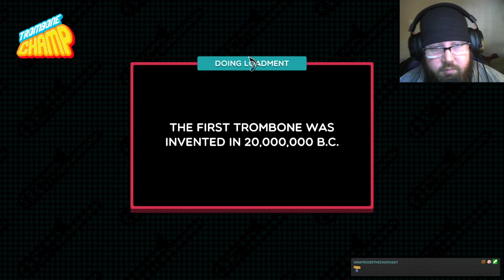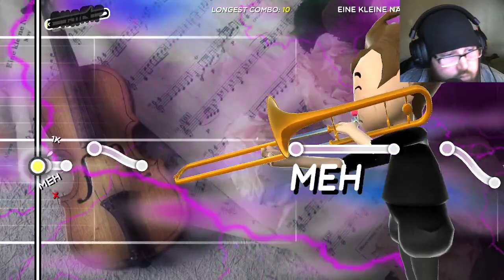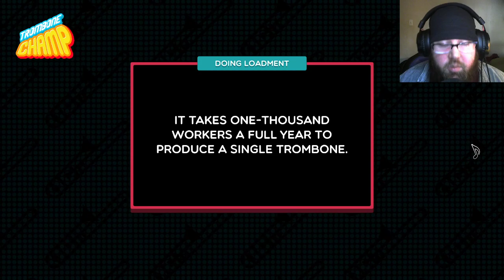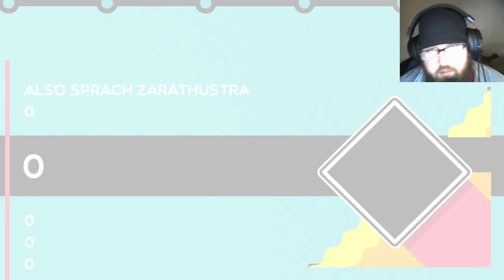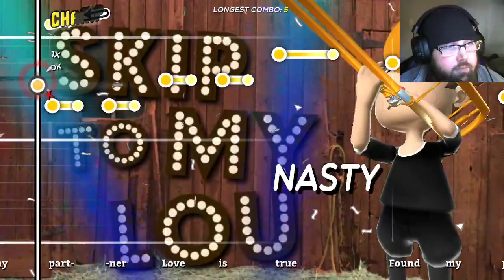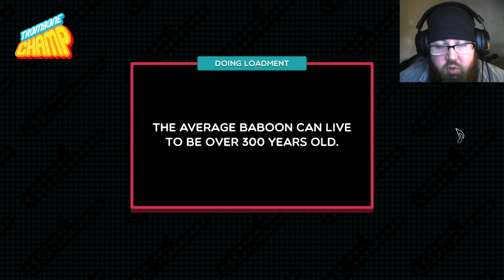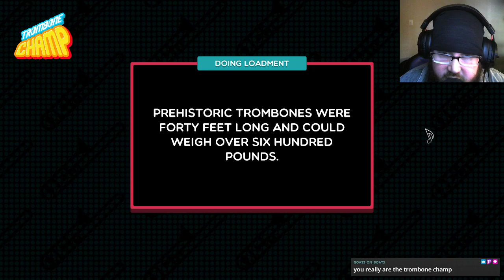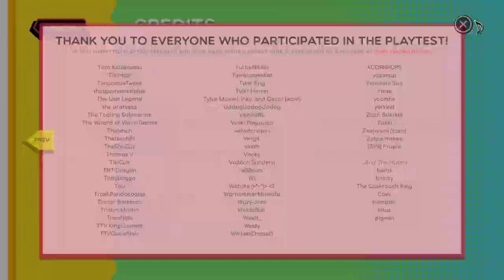Trombone Champ - Part 1: I Am The Chosen One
In this stream, I unveil my life's work.